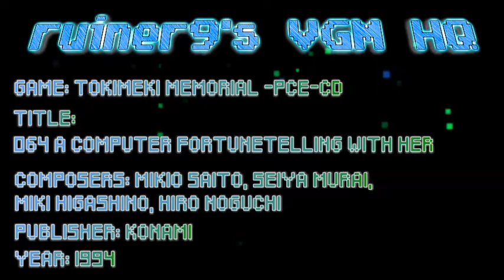Tokimeki Memorial (PCE-CD) OST 064 A Computer Fortunetelling With Her [Computer Fortunetelling]